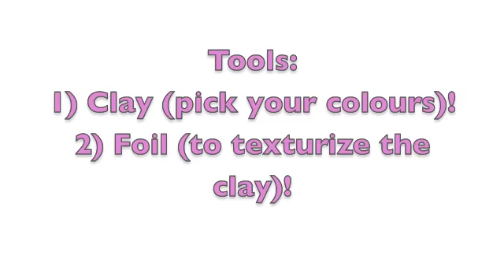Clay Ice-Cream Scoop Tutorial - Paperweight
This is a paperweight. It's useful for outdoors when you're doing school work but don't want the wind blowing your papers away! :)

I used  a large bit of white, tanned and chocolate fimo clay for the ice-cream.

For texture, I used foil and a plastic clay knife tool.

For the sprinkles I used red, blue, yellow, green and orange fimo clay.

The paint I used for the drizzle is Scribbles Puffy Paint in brown chocolate, white and strawberry pink!

Bake the clay according what it says on the packet it came in.
Once cooked and cooled down, glaze it, leave to dry, then you're done!!!
Simple!